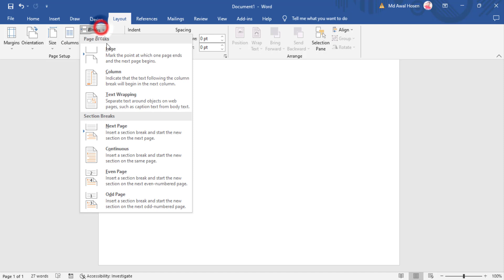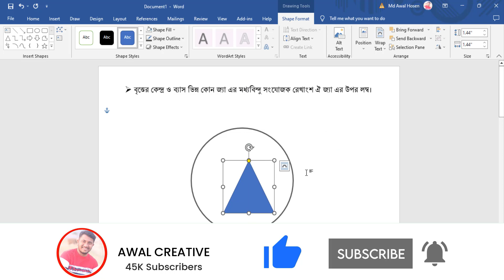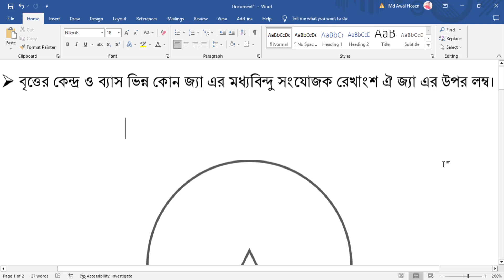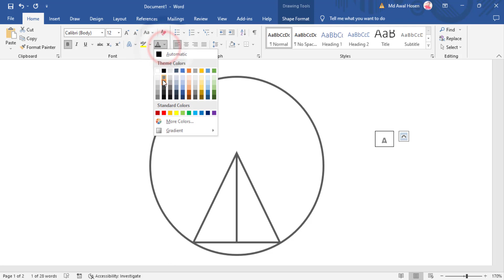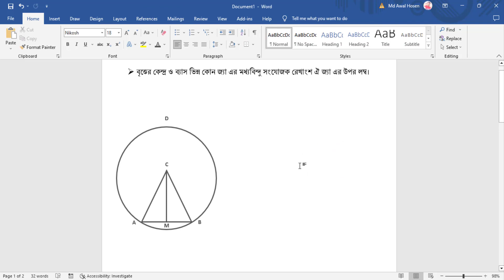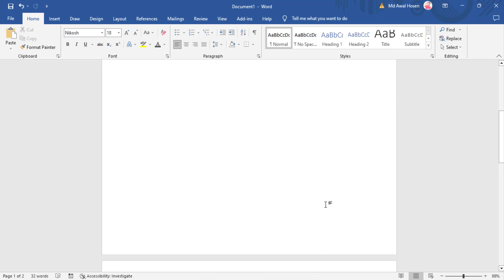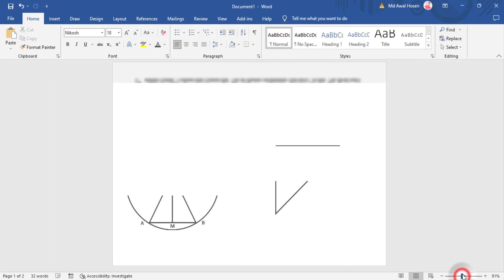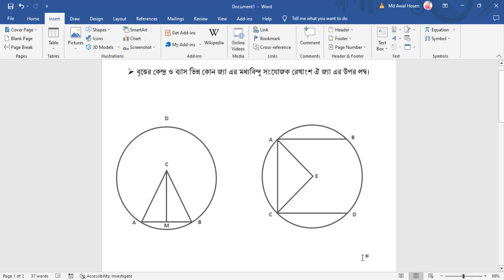এম এস ওয়া‌র্ডে জ‌্যা‌মি‌তি প্রশ্ন টাই‌পিং - How to Create Geometry Question in ms word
This Video is about how to create a Geometry Question paper in ms word 2007, Also you will learn the construction of different shapes of geometry in ms word like triangles, circles, arcs, chords of circles,s, etc. Don't Forget to Subscribe and Like the Video.

How to create a Geometry Question paper in Microsoft Word
How to Create a Geometry  Question
How to make Math Questions in Ms word
Make Math Question Paper in MS Word